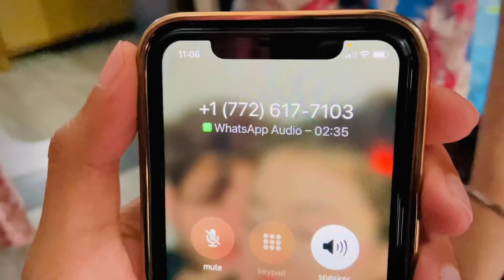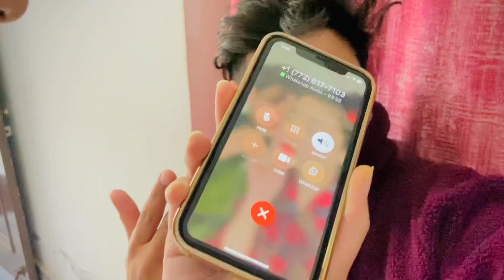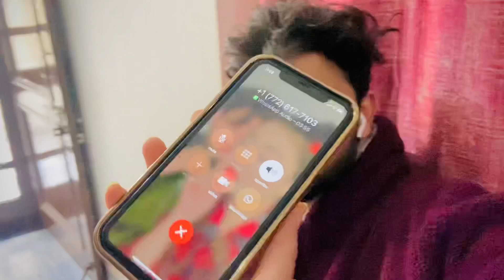Preet de Bhra Ne Canada🇨🇦 To Bheje 8.50 Lakh Rupees😍 • Asi Ohi Len Chale Aa❤️Bawan Preet Vlogs